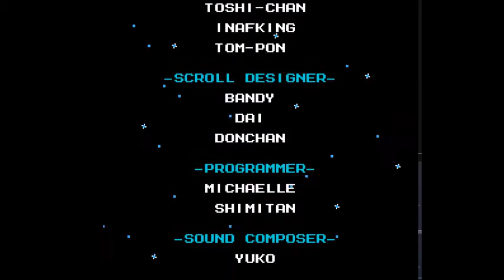Mega Man 6 (NES) - No Death Playthrough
This is a complete playthrough of all 16 stages of Mega Man 6 without dying. This is part of a series I'm doing where I play all Mega Mans 1-6, 9-10, and the 8 bit demakes of Mega Man 7 and 8. Take it as kind of a celebration of all the upcoming demakes, and because its something I've been wanting to do for a long time. I'll upload other requested videos periodically during the mini marathon, but for the most part, my attention is going to be on these playthroughs for the most part.